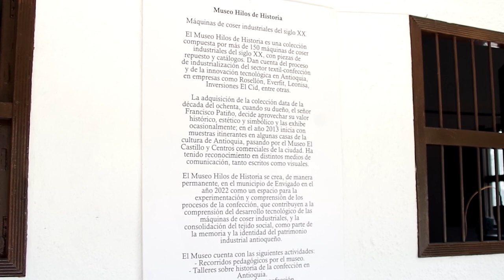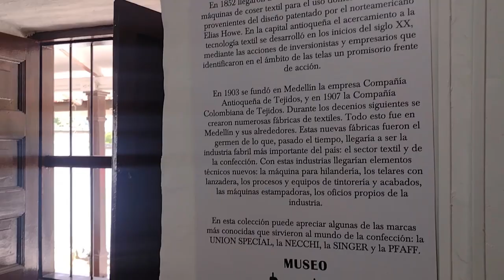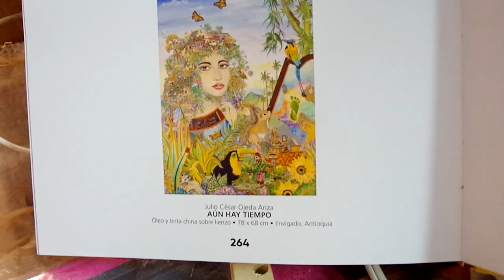ARTISTA INVITAME A TU CASA SECRETARIA DE CULTURA